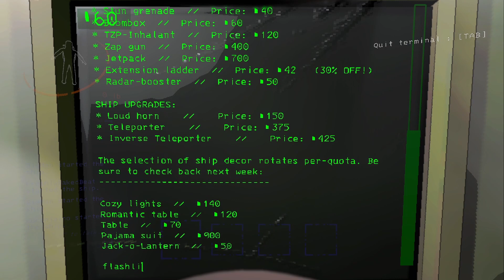I SAW THE GIRL | Lethal Company w/ The 3 Stooges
She is terrifyinnggggg! I got to experience the girl and the coil head for the first time and its horrible

COZY MONTH | Every Monday, Friday & Saturday!

Stay updated with streams on my Twitter!

Stay Spooky!